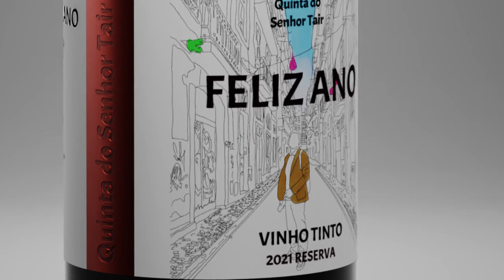Wine bottle design and promotion clip